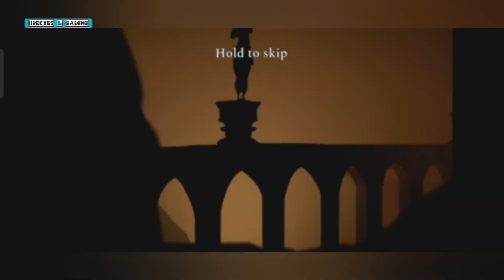THE EPIC JOURNEY OF RAJI gameplay IN HINDI || EPISODE - 2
LIKE For more Android phone game videos??

💓 If you want to join us on Discord then click on this link

💓 If you want to join us on Facebook then click on this link

💓 If you want to join us on Instagram then click on this link

Raji: An Ancient Epic Enhanced Edition Hindi Gameplay Complete Walkthrough FULL Game in Hindi audio. First Indian game in Hindi
This game can be played completely in Hindi but we have kept audio in Hindi & other things are in English.
We have covered everything this game has to offer. This is our first Indian RPG game based on
Indian Hindu mythology.